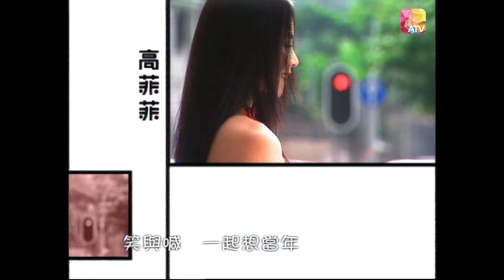《快活谷》第4集 | 姜大衛、恬妞、Maria Cordero、劉錫明、孫佳君、張同祖 | WONDER BAR EP04 | ATV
《快活谷》

中國香港 / 2000 / 時裝 輕鬆搞笑 / 共60集

演員：姜大衛、恬妞、Maria Cordero、劉錫明、孫佳君、張同祖、黎思嘉、繆非臨、徐二牛、高菲菲、朱燕珍、林子博、苗金鳳、蔡國威、張學潤、吳華新、陳鎬賢

故事大綱：
丁寧（姜大衛）本在上海開辦雞燉翅而享負盛名，但因獲悉在港之生父鄭重（張同祖）患癌後，決與家人來港定居，打理父親的酒吧生意。寧欲大展拳腳把酒吧生意搞好，然而小小酒吧卻存在很多人為問題：同父異母弟弟光明（劉錫明）很有智慧卻很古怪、多愁善感的太太郎橋（恬妞）感情很豐富、妹妹丁香（孫佳君）很執著、兒子丁偉（吳華新）很懶散，還有酒吧中一班超級騎呢人紅豆冰（肥媽Maria Cordero）、王舒淇（繆非臨）、寶健（陳鎬賢），他們問題多多，但笑料不絕……